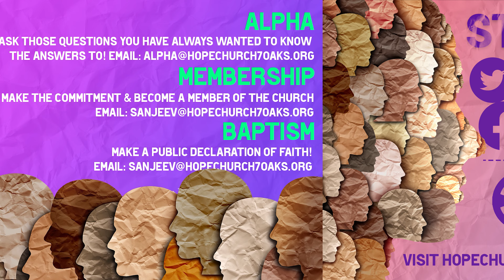19th March 2023 // Terry Virgo // Ephesians: Unity & Maturity in Christ // Ephesians 4: 1-3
We are joined by Terry Virgo who continues our Ephesians Series starting us off in Chapter 4. Explaining how crucial it is to have unity within the church and how we are dependent on the Holy Spirit.

We hope you enjoyed this Sermon, we meet every Sunday at 10am in the Mill Lane Centre (TN14 5BX). We would love to see you there!

🎥 Youtube: Find more Sermons on this Channel!

🎵 CCLI License Details 🎵
Streaming License (147606) / PRS for Music Church Licence (599747)
Church Copyright License (51) / Church Video Licence (886876)
PPL Church License (1638346) / CLA Church Licence (2346338)